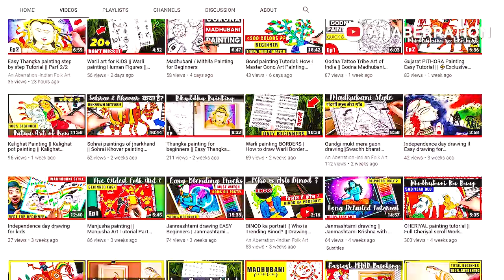Maa Kali LIVE Painting /Goddess Kali ghat Mahakali drawing /Happy Diwali 2020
Maa Kali LIVE Painting, Mahakali Goddess Kali drawing, Happy Diwali 2020

I am Nabojit Kar and I am here presenting today Maa kali with ramkrishna deb pattachitra painting. If you are looking for maa kali drawing, diwali drawing ideas, maa kali drawing video, how to draw mahakali step by step, how to draw goddess kali, then you are at right place. I hope you like this mahakali ki drawing, mahakali painting, diwali drawing video, drawing of diwali festival with colour, festival drawing easy, maa kali face drawing, how to draw maa kali. happy diwali to you all. The style here is kalighat painting, kalighat pattachitra.

⬇️ Tags and keywords: oilpasteldrawing,krishnadrawing,mahakali,mahakalidrawing,poojasharmaasmahakali,drawing,easydrawing,diywithindrani,kalithakurdrawing,makalidrawing,diwalidrawing,makalioilpasteldrawing,drawwithnavanita,drawwithnavanitadurga, maa kali drawing, diwali drawing ideas, maa kali drawing video, how to draw mahakali step by step, how to draw goddess kali, mahakali ki drawing, mahakali painting, diwali drawing video, drawing of diwali festival with colour, festival drawing easy, maa kali face drawing, how to draw maa kali, happy diwali, kalighat painting, kalighat pattachitra, Kalighat art .

✅What materials I use:
❤️Basic/-